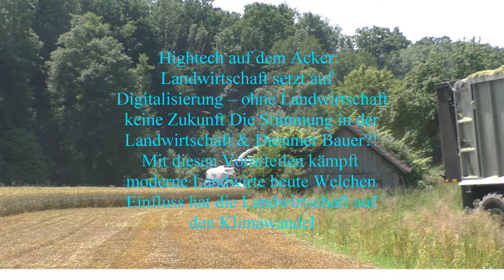Die Raubkatze zurück im Mais Claas Jaguar 970 beim Maishäckseln Lohnunternehmen